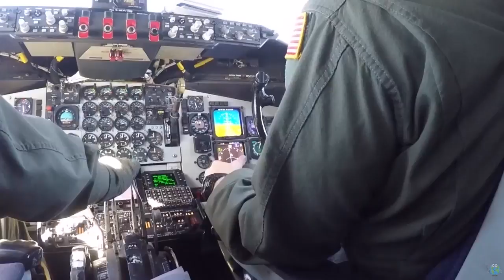171st Air Refueling Wing refuels A 10 aircraft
171st Air Refueling Wing refuels A 10 aircraft